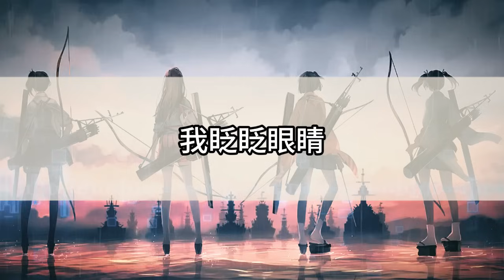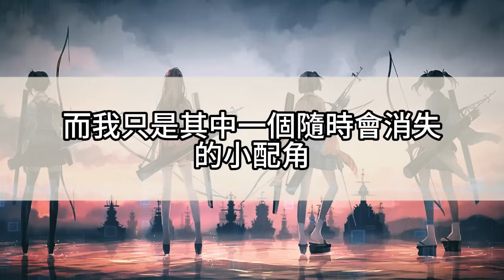我是滬圈大佬圈養的金絲雀。一直混吃等死的我突然有一天懷孕了。為了留下這條漏網之魚，我趁著夜深人靜攜巨款帶球跑了。被大佬找的時候，瀕臨破產的我正在相親網站上找後爸。大佬被我氣笑了